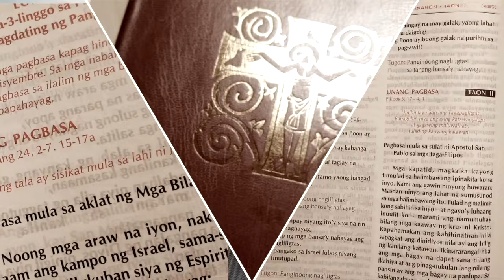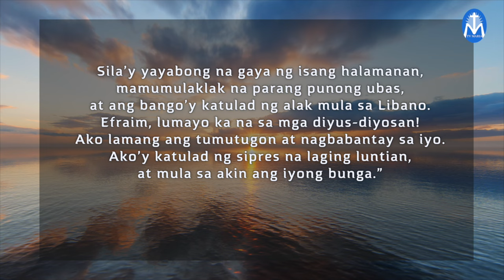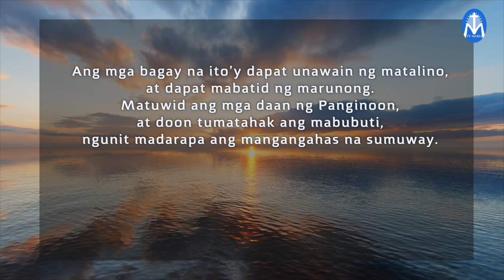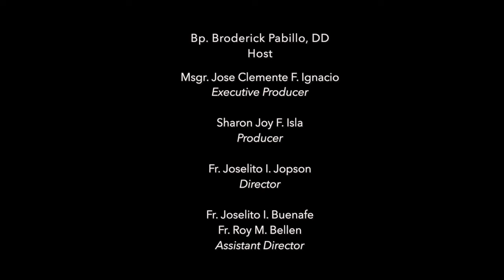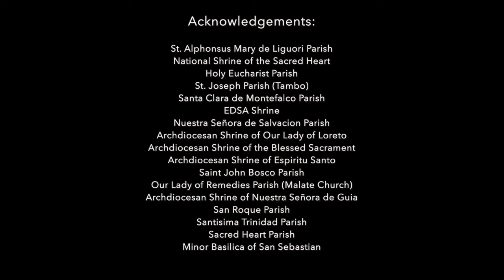First Things First | March 8, 2024